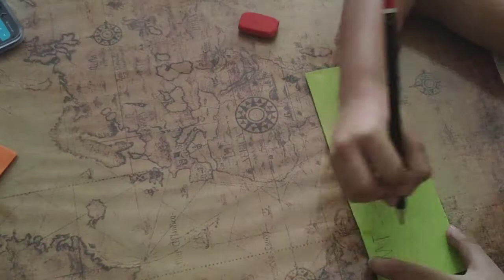M.Thaqif DIY Hello Sunshine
DIY project during MCO/PKP at home